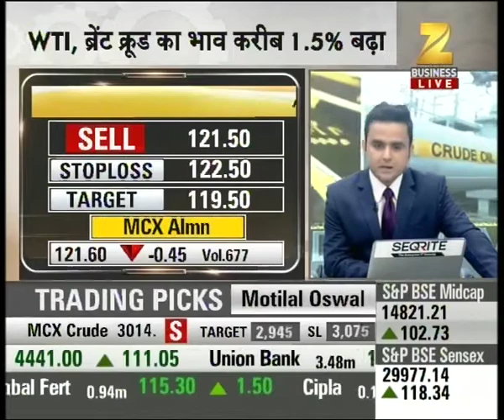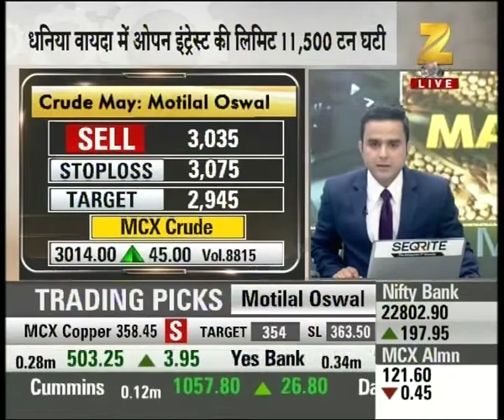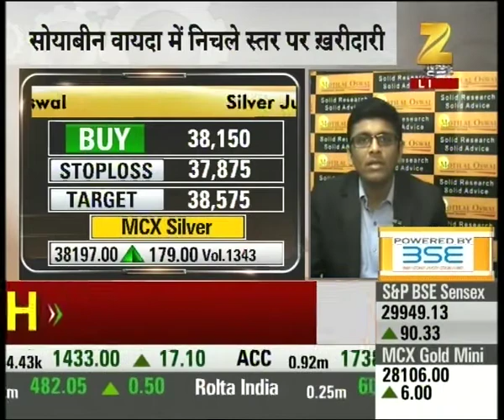Experts recommending sell in Natural Gas, Aluminium May and Crude with stop loss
Experts recommending sell in Natural Gas, Aluminium May and Crude with stop loss. Watch this special segment and get to know more here.